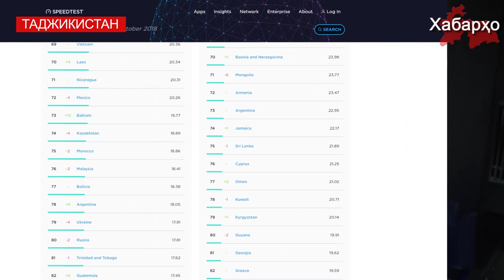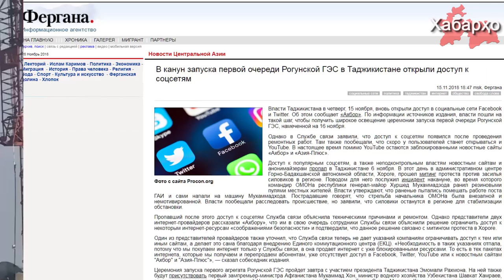Последнее место в мире по скорости интернета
В рейтинге по скорости мобильного интернета за октябрь текущего года по данным Speedtest Global Index, Таджикистан занял последнее место в мире.